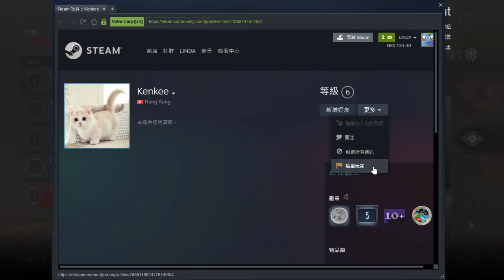DeadByDaylight 黎明死線，P3蹭分仔真的該死（拒絕和蹭分仔玩）